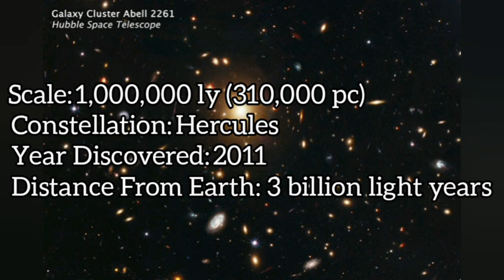Top 10 Enormous Galaxies